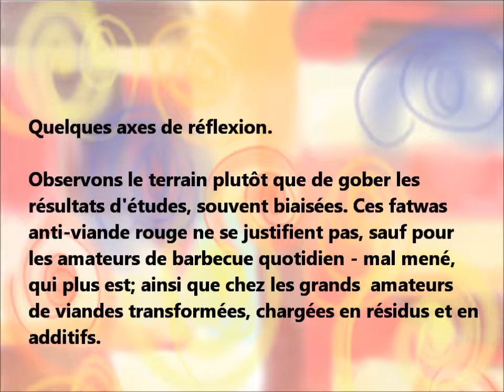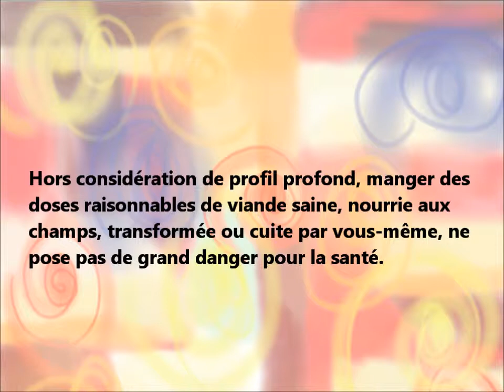Dangers de la viande rouge ? Les études et Denise Minger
Validité des études américaines chez nous? Validité dans l’absolu des récentes études ? Je chante ici les louanges de Denise Minger et de son ebook: Death by Food Pyramid où elle nous enseigne, à nous profanes, comment décoder les études nutrionnelles parfois biaisées.
Quelques axes de réflexion pour prendre une décision individuelle. Observons le terrain plutôt que de gober les résultats d'études, souvent biaisées. Ces fatwas anti-viande rouge ne se justifient pas, sauf pour les amateurs de barbecue quotidien - mal mené, qui plus est; ainsi que chez les grands  amateurs de viandes transformées, chargées en résidus et en additifs. Hors considération de profil profond, manger des doses raisonnables de viande saine, nourrie aux  champs, transformée ou cuite par vous-même, ne  pose pas de grand danger pour la santé.

où cette brillantissime ex-végétarienne au long cours, un temps végétalienne crudivore, parle de l'instinct profond et de quelles viandes choisir.